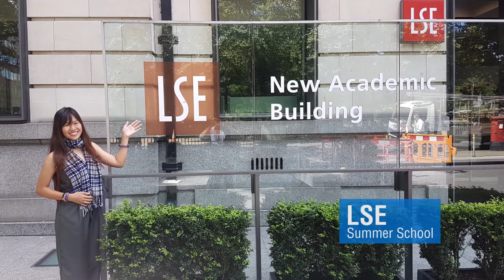SIM - University of London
SIM-UOL More Than 30 Years of Fulfilling Aspirations